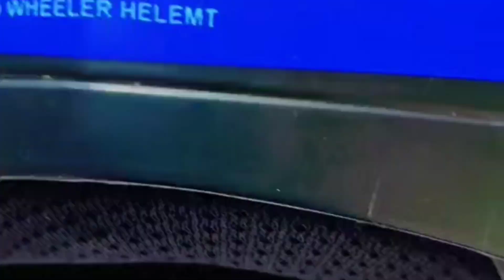MUHAMMAD Sallallahu Alaihi Wasallam “ﷺ” (SAW)Ka Naam Mountain Per#islamic#allahﷻ